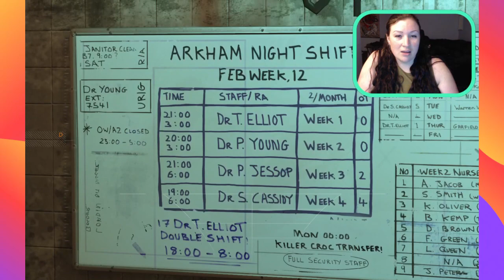Batman: Arkham Asylum- Riddle locations for Penitentiary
You guuuuuuuys! Not only does this bring our Riddle search to a finish BUT we find out who the spirit of Amadeus Arkham is! Super sketch if you ask me.

You ready for what's next?? 🤩 Final boss battle with Joker!